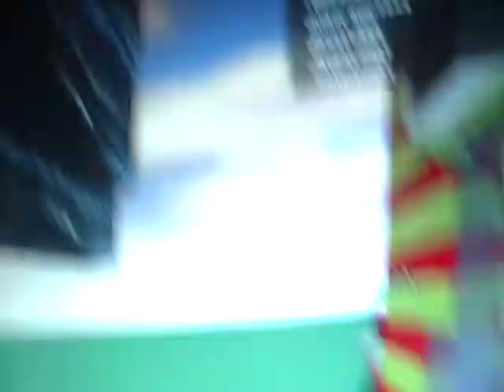The Roblox Guy-Good Salesman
Gabriel Deschamps Love Salesman Good!